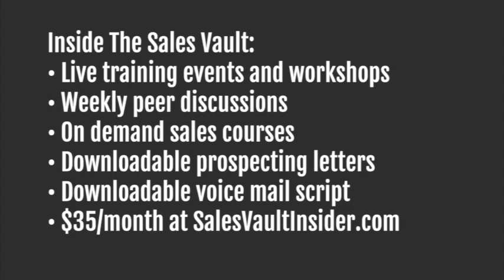See the Best, Be the Best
Join The Sales Vault for weekly live training events. One monthly fee of $35/participant covers it all.